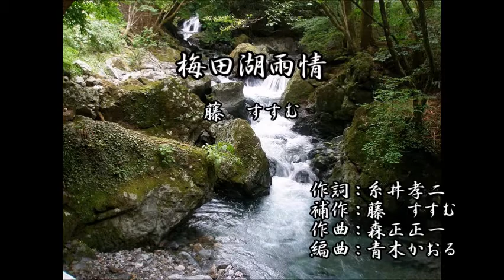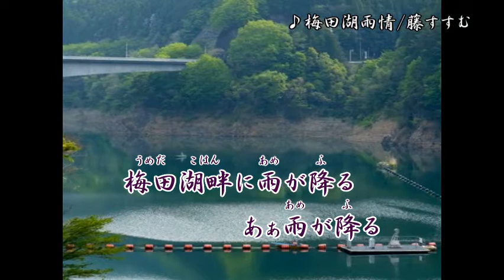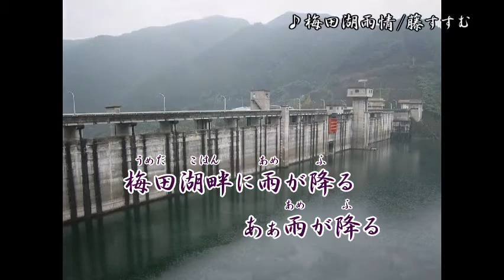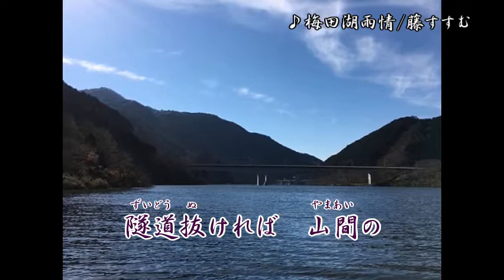梅田湖雨情/藤すすむ オリジナル曲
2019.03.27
藤音楽事務所
♪梅田湖雨情
　歌：藤すすむ
作詞：糸井孝二
補作：藤すすむ
作曲：森正正一
編曲：青木かおる